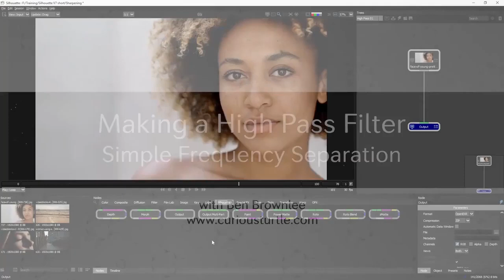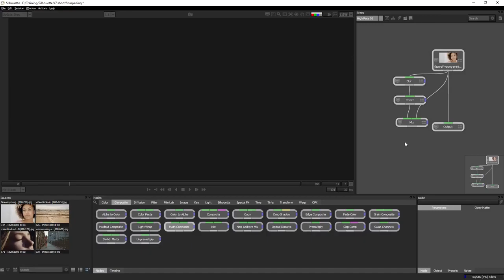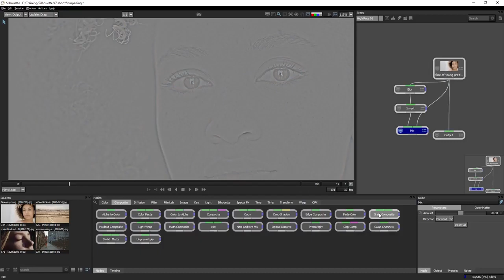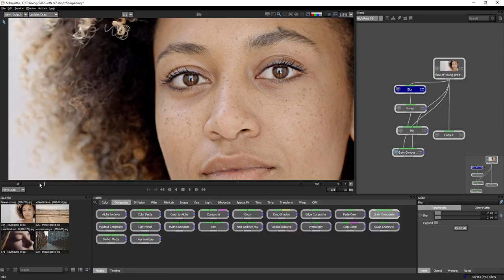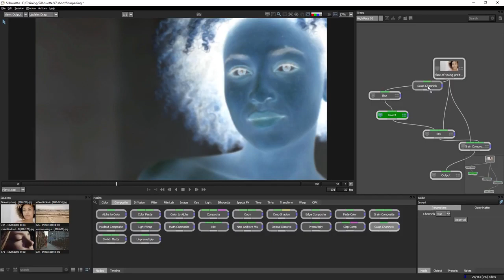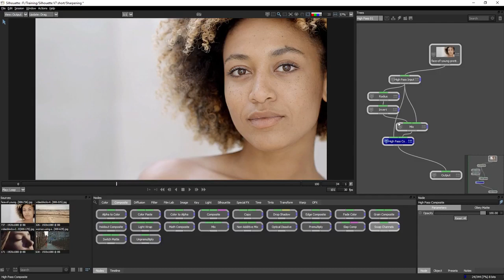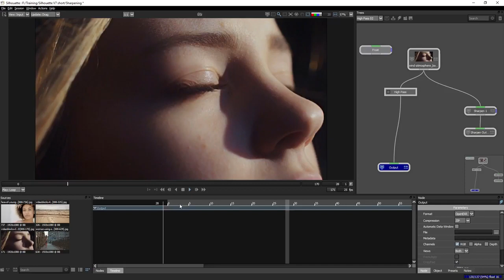Creating a High Pass filter in Silhouette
Use Silhouette's node tree to create your own high pass filter to add sharpness to your image without unsightly halos. This frequency separation technique can be used and expanded as the basis for a lot of beauty work techniques.

Silhouette is now a Boris FX product.